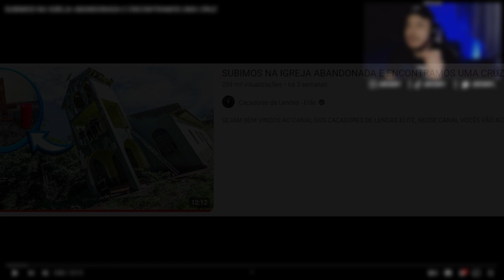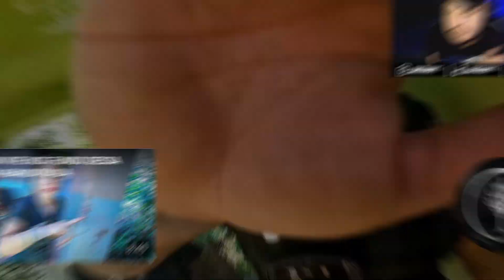GUSTAVO REAGE: SUBIMOS NA IGREJA ABANDONADA E ENCONTRAMOS UMA CRUZ (CAÇADORES DE LENDAS - ELITE)